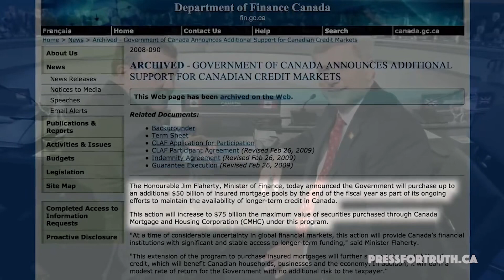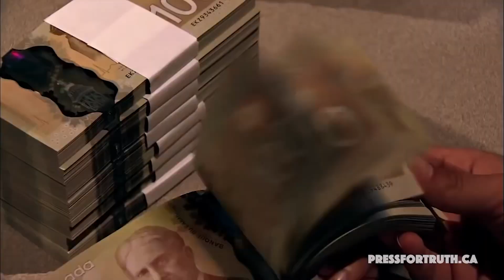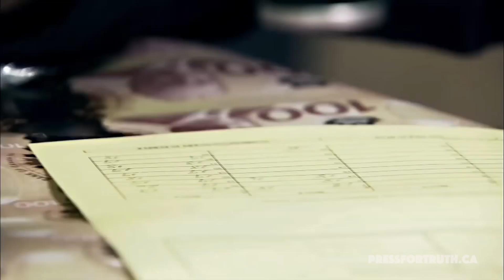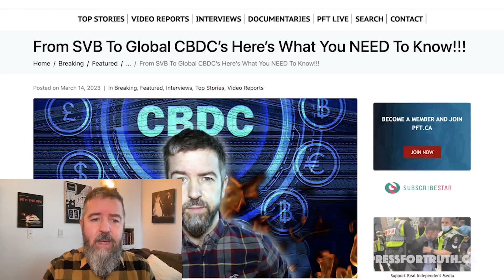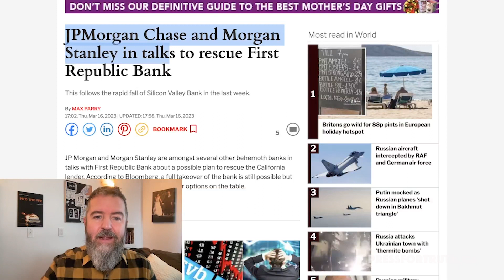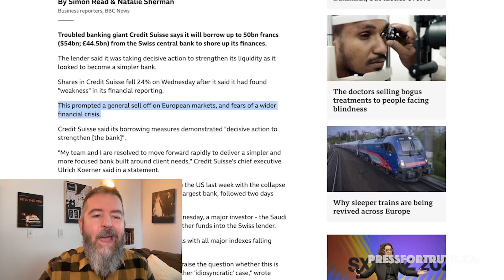Canadian Banks Were SECRETLY BAILED OUT In 2008!!! You Are VULNERABLE And Should EXIT BANKING NOW!!!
Canadian banks are at risk of financial collapse and if the government didn’t secretly bail them out in 2008 that’s exactly what would have happened.

Credit Swisse was just bailed out by the Swiss central bank to the tune of $54B and America’s First Republic Bank was also just bailed out by JPMorgan Chase and ten other banks to the tune of $30B.

In this video Dan Dicks of Press For Truth shows why the Canadian banking system can not be trusted and why getting your money out of the dollar right now is the safest move you can make to protect your assets from the engineered crash that is coming.

If you’re old fashioned like we are and prefer to keep it old school, we also accept cash, cheques, equipment and words of encouragement!

Sources:

From SVB To Global CBDC’s Here’s What You NEED To Know!!!